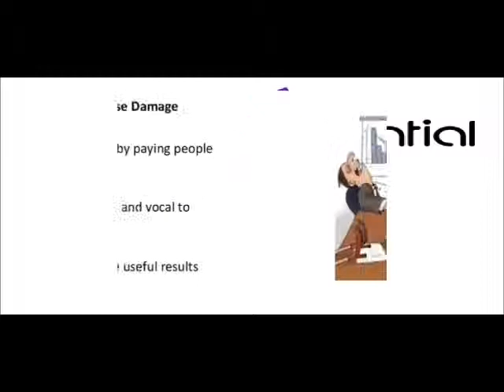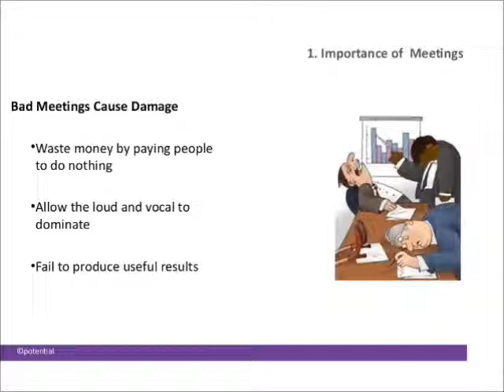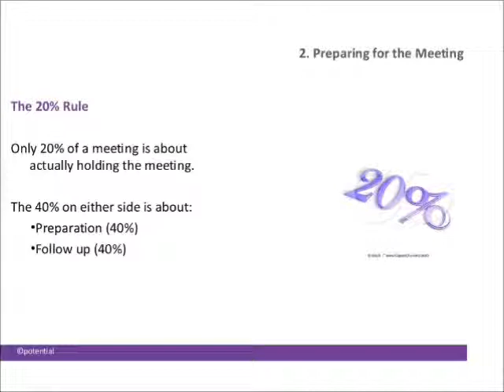Business Training: The importance of successful meetings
This video is an excerpt of a business training session which is part of the SME Evolution program. Michael Tolan from Potential explains the importance of having successful meetings in a business company. to join the SME Evolution program!